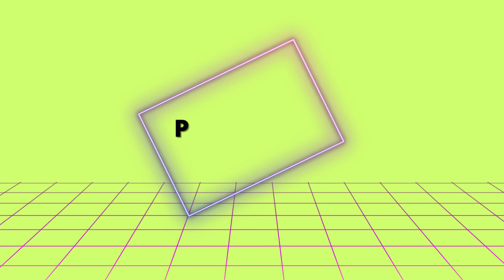LOW PRICE 2 BHK FLAT ON D H ROAD , BEHALA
Resale 2 bhk flat near D H Road behala sakerbazar..
This is 9 yrs old buildling without lift
Having 2 bedroom, 2 bathroom, 1 seperate kitchen..Entry is from east to west...

Price is 26 lacs
Brokers excuse
Brokerage extra